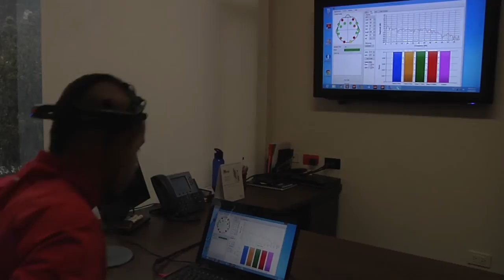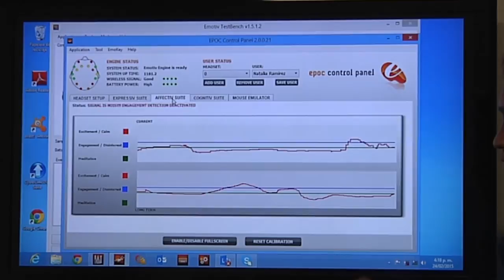Facultad de Psicología del Poli implementa la tecnología de Emotiv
Emotiv es una herramienta tecnológica que permite medir la ansiedad y patologías relacionadas con estados de ánimo como la depresión, a través de una metodología llamada neurofeedback. La facultad de Psicología del Politécnico Grancolombiano es pionera en la utilización de este avanzado sistema, útil en investigación y para el apoyo terapéutico de pacientes. El docente e investigador de nuestra Institución, José Estevez, explicó cómo funciona el software.